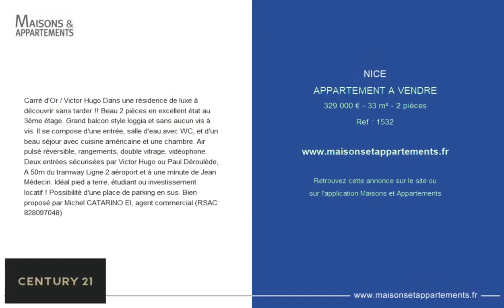NICE - APPARTEMENT A VENDRE - 329 000 € - 33 m² - 2 pièce(s)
Référence : 1532

Carré d'Or / Victor Hugo Dans une résidence de luxe à découvrir sans tarder !! Beau 2 pièces en excellent état au 3ème étage. Grand balcon style loggia et sans aucun vis à vis. Il se compose d'une entrée, salle d'eau avec WC, et d'un beau séjour avec cuisine américaine et une chambre. Air pulsé réversible, rangements, double vitrage, vidéophone. Deux entrées sécurisées par Victor Hugo ou Paul Déroulède, A 50m du tramway Ligne 2 aéroport et à une minute de Jean Médecin. Idéal pied a terre, étudiant ou investissement locatif ! Possibilité d'une place de parking en sus. Bien proposé par Michel CATARINO EI, agent commercial (RSAC)

Cette annonce vous est proposée par l'agence Century 21 Domus immobilier

|2752152|